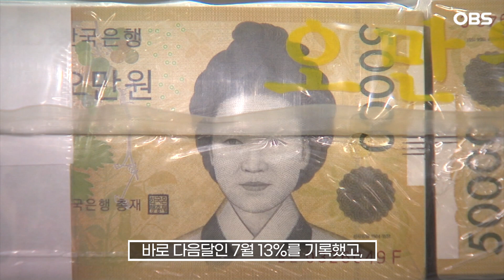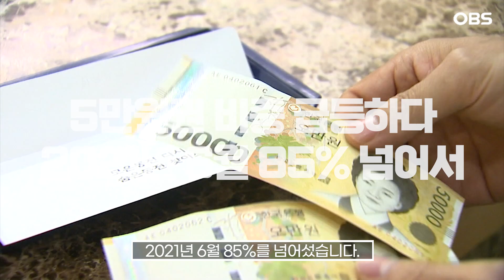[자막뉴스] 추석 용돈 '5만 언더'는 이제 끝?.. 화폐 10장 중 9장이 '5만원권' / OBS 뉴스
5만원권이 현재 우리나라 화폐의 대세로 자리잡았습니다.

한국은행이 시중에 공급한 화폐에서 환수한 돈을 제외하고 시중에 남은 금액인 화폐발행잔액에서 5만원권이 차지하는 비중은 무려 90%에 육박합니다.

한국은행에 따르면, 지난 8월 말 전체 화폐발행잔액 176조8천억 원 가운데 5만원권 지폐는 155조7천억 원, 88.1% 수준으로 나타났습니다.

축의금, 조의금, 명절 용돈은 물론이고 일상생활의 지급결제에서까지 5만원권이 흔히 쓰이면서 사실상 '대표 화폐'가 된 것입니다.

이에 비해 1만원권의 비중은 10% 미만이고, 5천원권과 1천원권은 1%에도 못 미치는 수준.

2009년 6월 처음 발행된 5만원권의 비중은  그 달 7.7%로 출발했습니다.

바로 다음달인 7월 13%를 기록했고, 9월엔 20%를 돌파하면서 가파른 성장을 시작했습니다.

5만원권 발행 비중은 매월 상승세를 이어가다 2021년 6월 85%를 넘어섰습니다.

5만원권 발행 직전인 2009년 5월, 1만원권 비중은 86.6%로 현재의 5만원권 지위를 보였지만,

이후 계속 밀리면서 1만원권 비중은 지난 8월 기준 8.8%로 역대 최저를 기록했습니다.

한편, 5천원권과 1천원권은 사실상 존재감이 사라진 상태.

5천원권과 1천원권 발행 잔액은 8월 말 기준 1조4천억 원과 1조6천억 원으로, 각각 0.8%와 0.9%에 불과한 수준입니다.